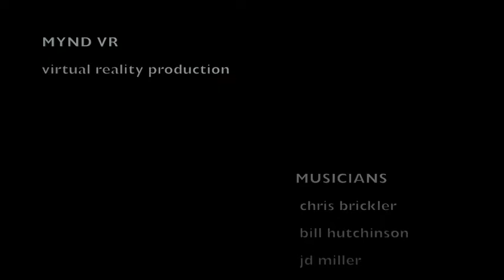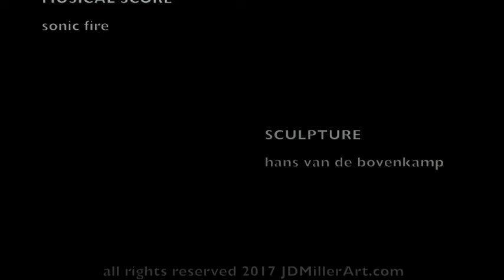JD MILLER Valentine's Day 2017 TRAILER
Here are a few highlights from JD MILLER's live performance Valentine's Day 2017 at SAMUEL LYNNE GALLERIES in Dallas, Texas.  This is a preview for the upcoming MyndVR virtual reality experience and behind-the-scenes documentary.  Thanks to our good friends at McShan Florist for creating the floral masterpiece which inspired JD's painting.